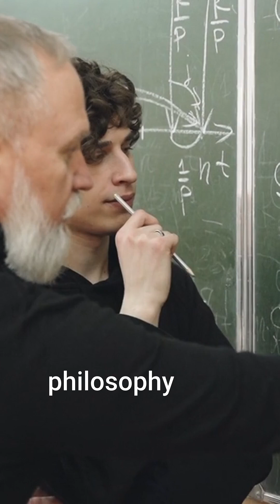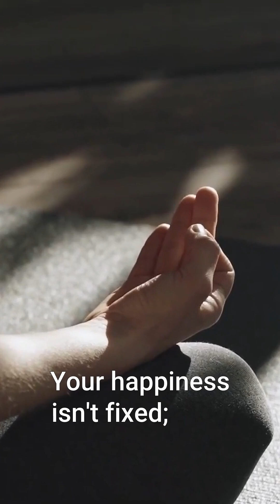Ancient Wisdom Meets Neuroscience: The Compassion Antidote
🧠✨ Ancient wisdom meets modern neuroscience! Discover how Tibetan monks uncovered the secret to rewiring your brain's negativity bias through compassion. The Dalai Lama was right all along - happiness isn't something you chase, it's a skill you can train! Learn how practicing kindness literally changes your neural pathways and releases joy-inducing chemicals. Your happiness isn't fixed - it's growing!